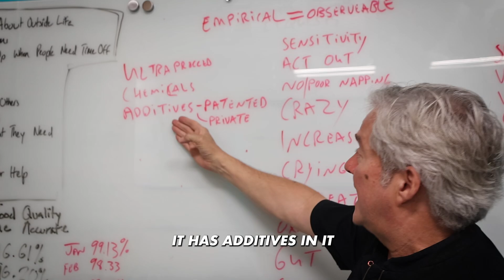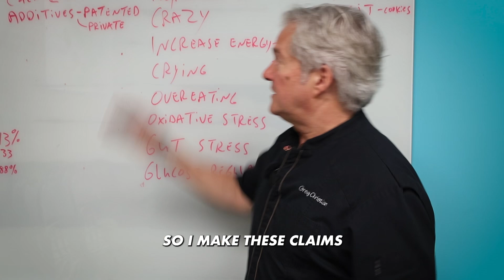Chef Reveals How Food Affects Child Behavior